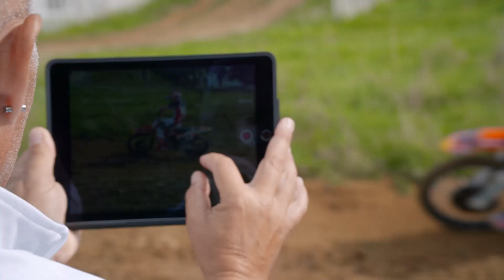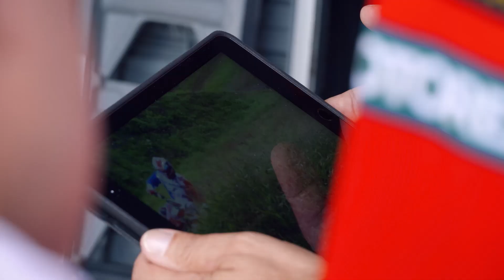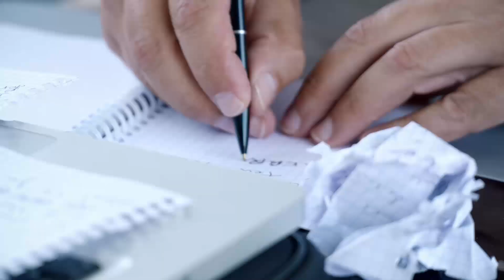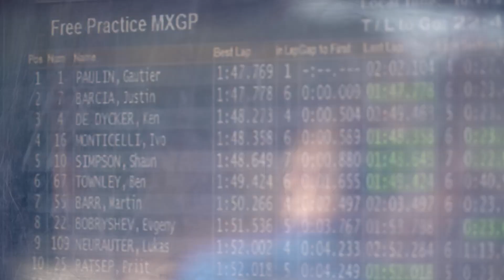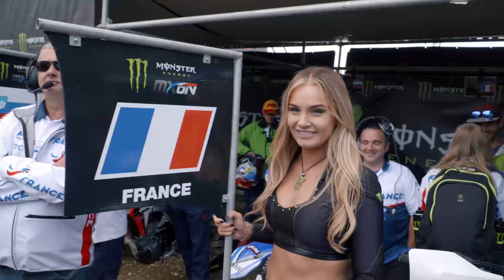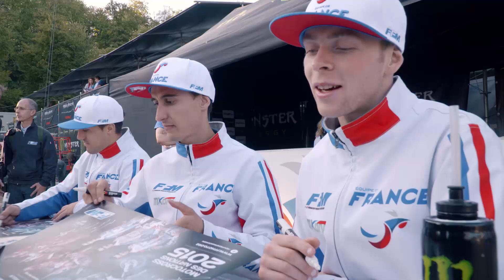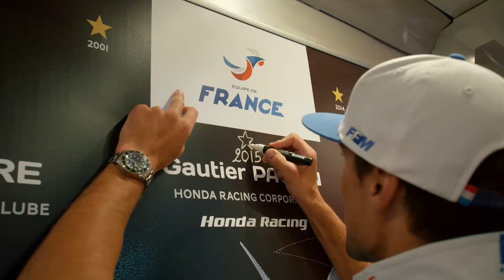Motocross des Nations 2015 : Sur la route des Bleus à Ernée (53)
Dimanche 27 septembre dernier, portée par une marée bleu, blanc, rouge, l'Équipe de France remportait la 69ème édition du Motocross des Nations à Ernée (53). Ce film est le récit de l'épopée de Gautier Paulin (MXGP), Romain Febvre (Open), Marvin Musquin (MX2) et de toute une Nation. Un documentaire en immersion à ne pas manquer !